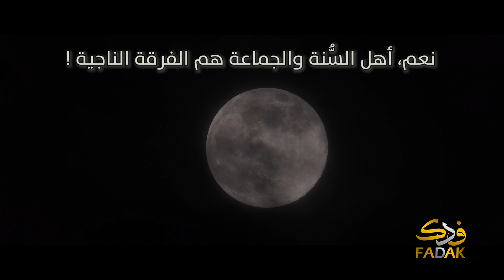نفحات الليل | نعم، أهل السُّنة والجماعة هم الفرقة الناجية!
سلسلة نفحات الليل للشيخ حسن الكرعاوي ـ الحلقة 4